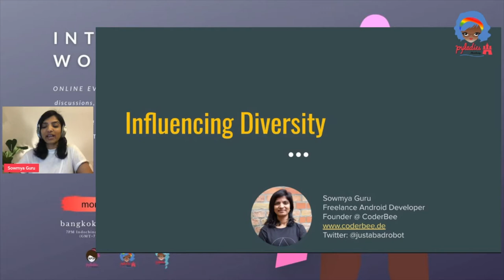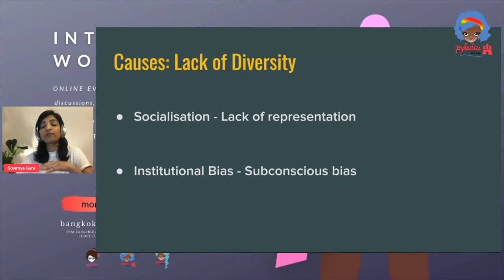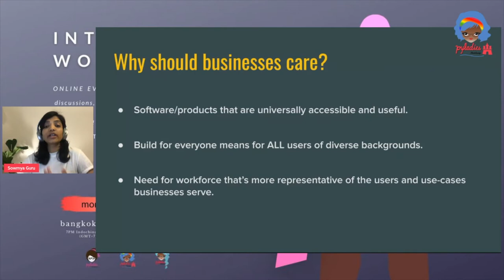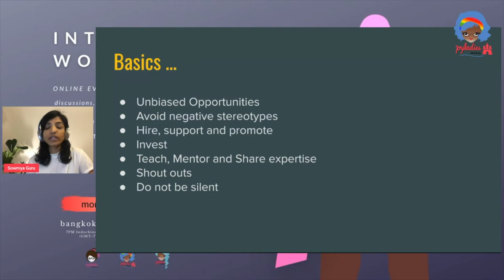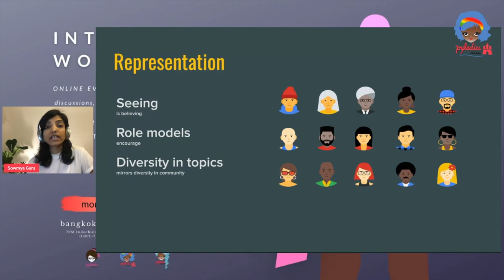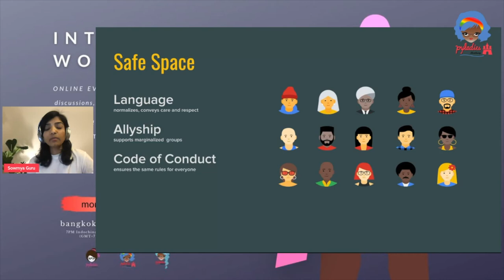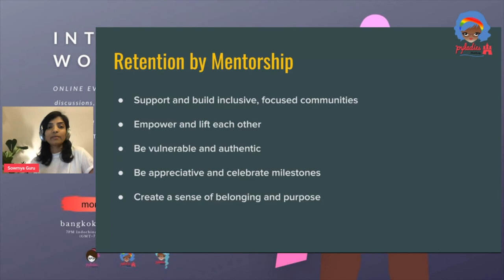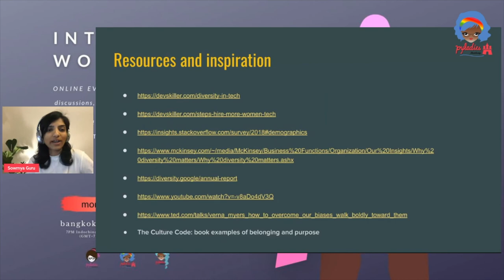Sowmya Guru (She/Her) - Influencing Diversity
Sowmya Guru (She/Her)
PyLadies Berlin, Germany
Influencing Diversity